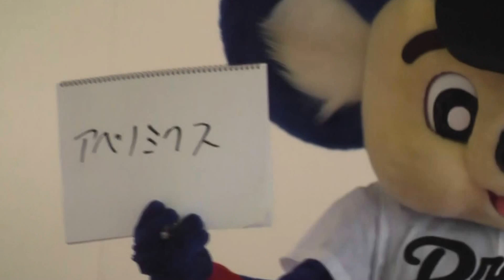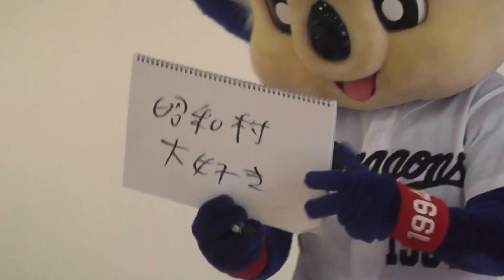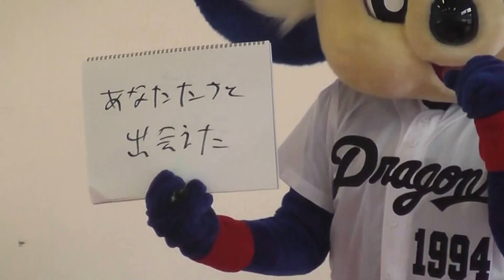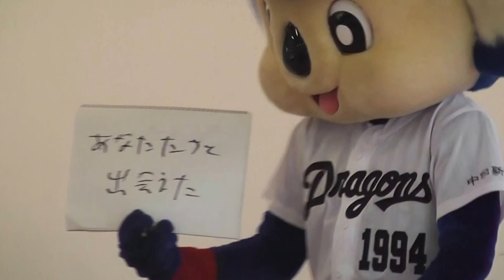ドアラさん 「昭和という時代で思い出すもの それはもちろん昭和村だ！ 昭和村大好き！ 来たの始めてだけど」